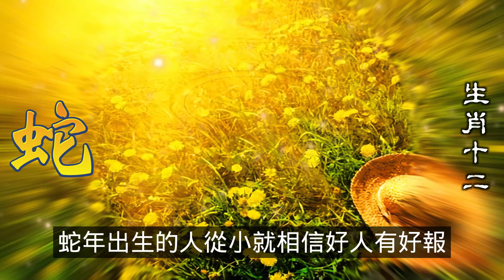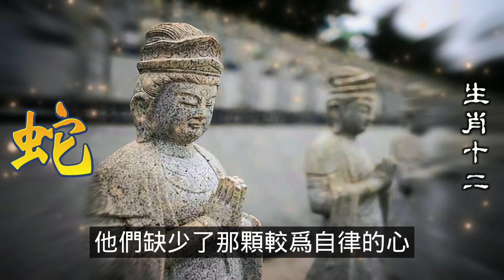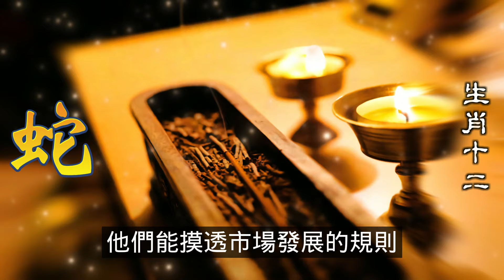2024生肖運勢，屬蛇的人貴人相助，財源廣進，屬蛇人事業有成，福氣滿滿，屬蛇人非常踏實，屬蛇人他們工作認真，屬蛇人是敢於追隨的人。屬蛇人習慣默默努力，不依賴別人，屬蛇人的表現受到世人的稱讚（生肖）